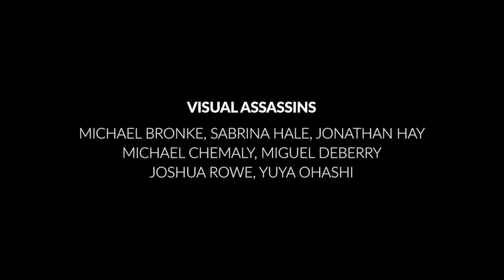Cyhi The Prynce x Jonathan Hay "When The Sky Opens Up" featuring Truth Ali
Cyhi the Prynce and Jonathan Hay team up for "When The Sky Opens Up" featuring Truth Ali.

Produced by Jonathan Hay and Ajami
Additional Production by Joshua Rowe
Vocals: Cyhi The Prynce, Truth Ali, Morgan McRae and Frida Dee
Executive Produced by Jonathan Hay

Visual Assassins:
Michael Bronke, Jonathan Hay, Joshua Rowe, Miguel DeBerry, Yuya Ohashi, Mani Ajami and Tomer Greenfeld

Filmed in Atlanta, Georgia, Louisville, Kentucky and San Diego, California